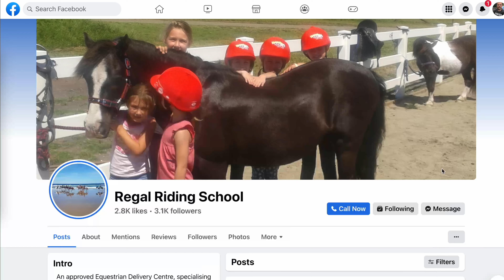Sunrise Horseback Riding On Seven Mile Beach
My sister organised a sunrise horseback ride with Regal Riding School in Shoalhaven Heads on Seven Mile Beach. What a great start to the day!!

Tronlink: ➜ TTzAkn31JsMn3hDpDfQx7XRqLuxEck8ayu
Metamask: ➜ 0x493E951A6936dF2E4Ee4307f24EB8d3306bdBce0
BTC: ➜ bc1qmh2zamv8ycx306z6n4228gv370m0r9gyzp3hc9